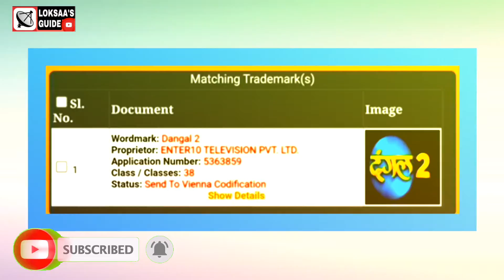Dangal 2 Channel Launching Soon On DD Free Dish | dangal 2 new GEC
▶️MY BOYA MIC
▶️MY STB Shelf